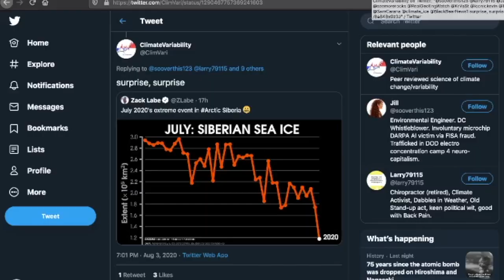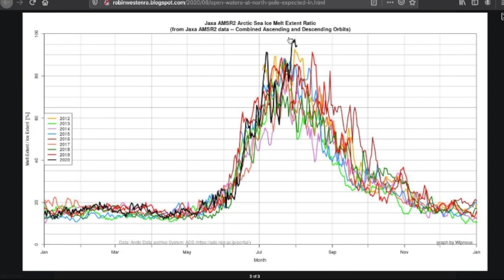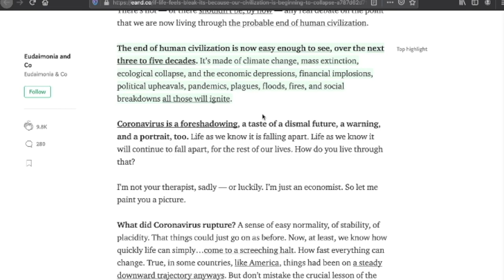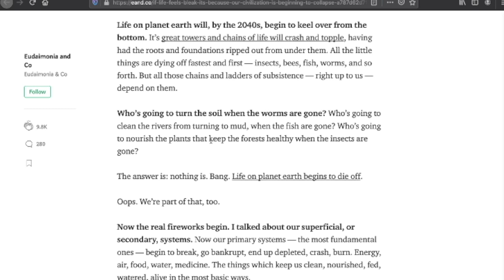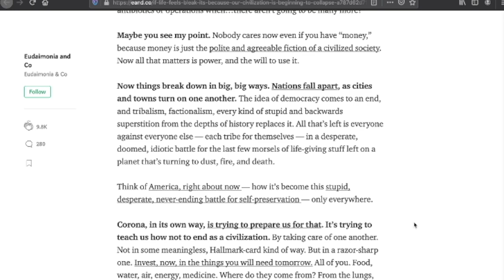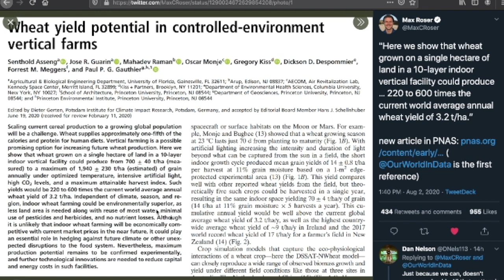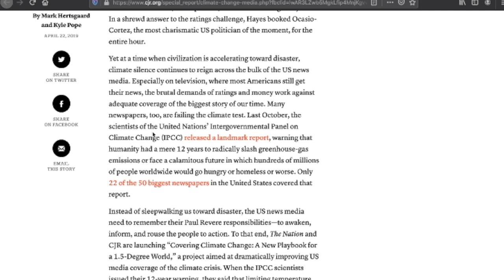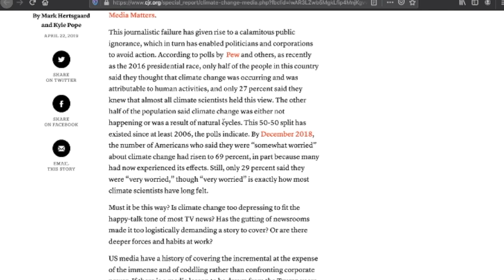BBN: North Pole Hours From Open Water ?